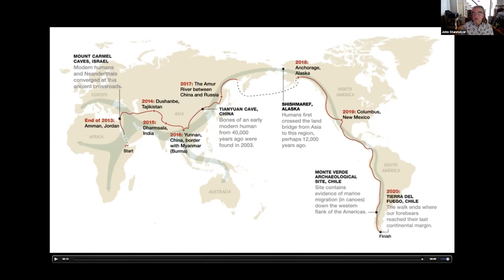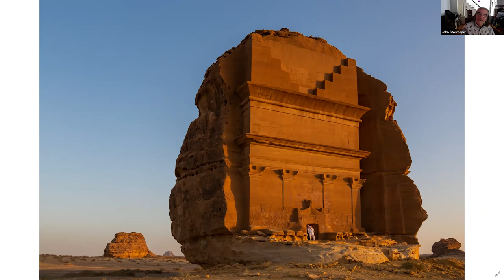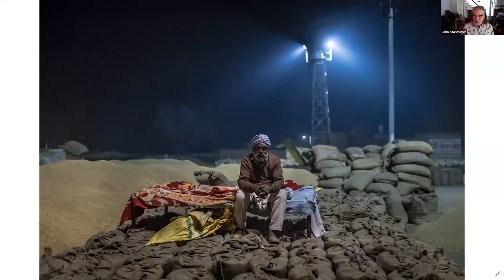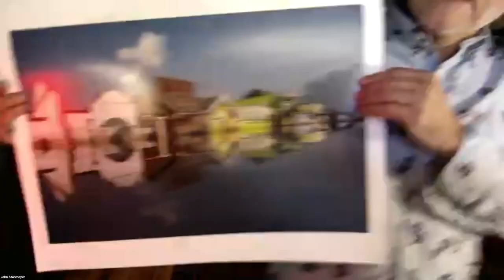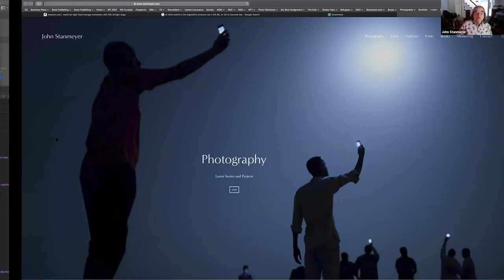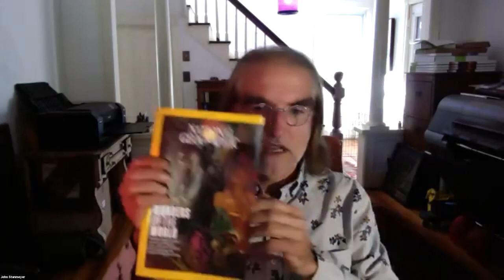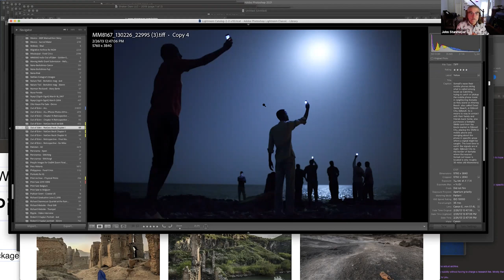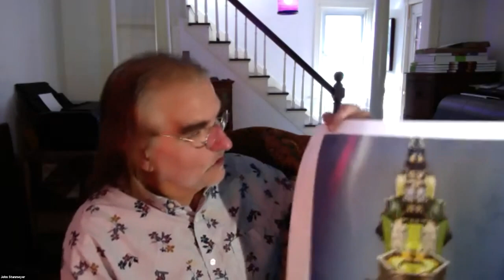'Out of Eden', Walking the Globe Documented by John Stanmeyer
"My dear friend and colleague, Paul Salopek, is the walker, me his Passepartout. Since early 2013 Paul has walked more than 18,000 KM (11,000 miles), from the origins of Homo Sapiens through 16 countries. I have walked around 800 KM (500 miles), often backward when being with Paul…if not, the one image in each issue of National Geographic magazine of my friend would only be of his sides, or bum.

Paul is not the story. Out of Eden, now into its ninth chapter publishing in the November issue, is a story about all of us. A visual narrative of who, as humanity, we are today. A global journey following the migration of our ancestors that began some 50,000-70,000 years ago from a region today we call the Horn of Africa.

So far I have walked, driven, even owned a mule, through Ethiopia, Djibouti, Saudi Arabia, Jordan, the Palestinian Territory, Israel, Turkey, Armenia, Kazakhstan, Uzbekistan and all of north India, trying to tell a story on our commonality, often a heavy narrative of who we are today. As I write these words, Paul’s feet are on the ground in the longest continuous country of the walk; China. Once COVID restriction ease, I will rejoin Paul through a land I know well.

Of the 18 stories I have photographed for National Geographic, the Out of Eden Walk is like no story I have ever done. Creating an indisputable testimony of our commonality that we are all sisters and brothers on the only place we can live — earth."

John Stanmeyer also discusses printing and the importance of printing his work.